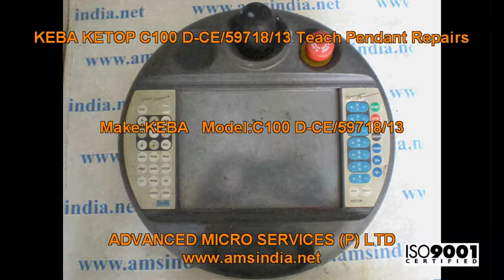KEBA KETOP C100 D-CE/59718/13 Teach Pendant